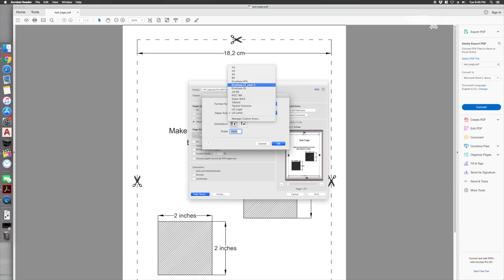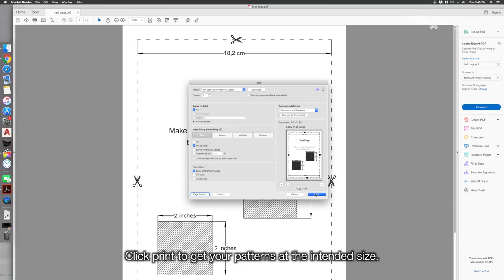How to Make a Leather Shoe Spats - Tutorial and Pattern Download